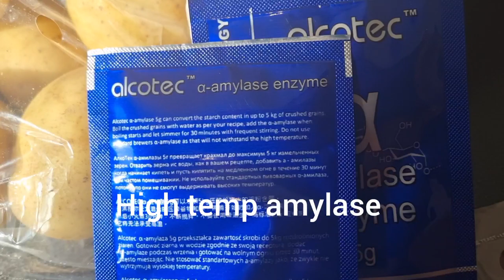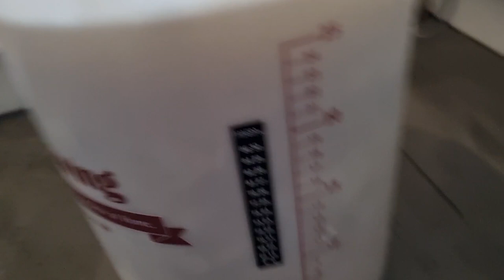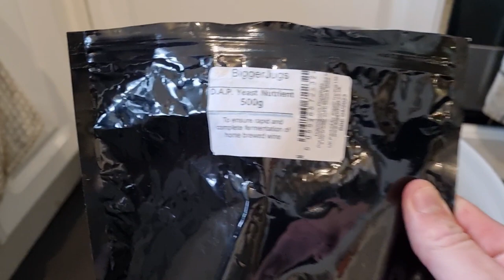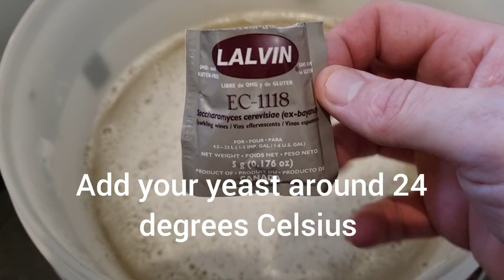how to make potato vodka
recipe for potato vodka
10kg potatoes
4kg sugar
high temp amylase
d a p nutrients
yeast lalvin ec1118
citric acid 2 t spoons